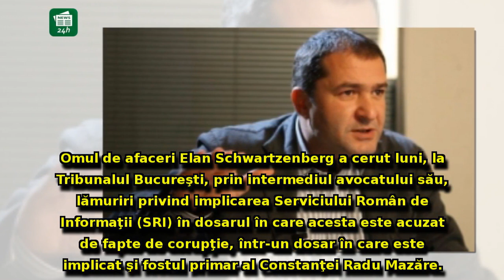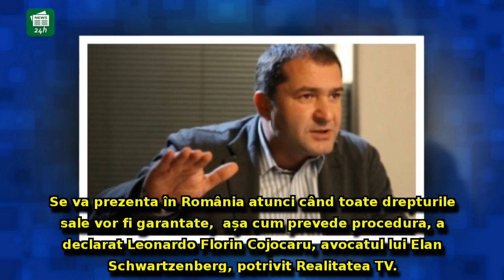Elan Schwartzenberg, demers EXPLOZIV în instanţă: Atac direct la SRI